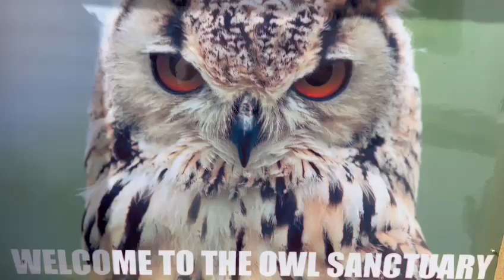walk about creek